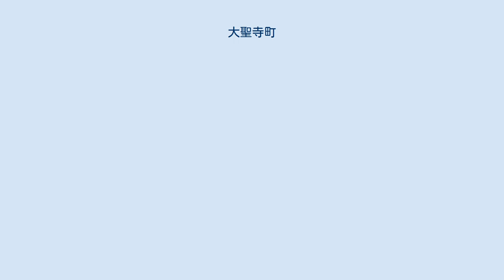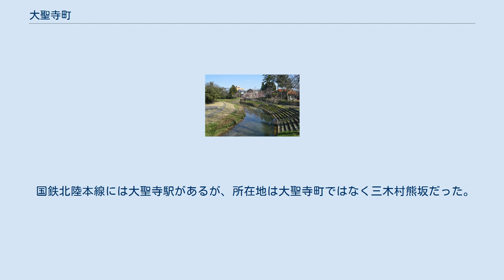大聖寺町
大聖寺町（だいしょうじまち）は、かつて石川県江沼郡に存在した町。
現在の加賀市中心部に相当し、江戸時代は大聖寺藩の城下町として発展した。
 錦城山に白山寺の末寺の白山五院の一つ大聖寺があったことが名称の由来である。
養老元年（714年）には、越前国の僧泰澄が日本三名山（三霊山）の一つである白山に初めて登って修行・開山し、これが白山信仰の元となった。
その流れを汲む白山五院のひとつが大聖寺であった。
残りの4ヶ寺は柏野寺、薬王院温泉寺、極楽寺、小野坂寺である。
 町の東西を大聖寺川が流れる。
大聖寺川は城下町の中でも蛇行して流れていたためかつては氾濫が止まず、川を直線化したり、上流に我谷ダムや九谷ダムが設置されて収まったという。
北国街道が通る交通の要衝であり、江戸時代には宿場町として栄えた。
 江戸時代から織物業が町の主要産業として発達した。
近代には「大聖寺羽二重」として知られ、海外にも輸出された。
近代における大聖寺の機業家としては、篠原藤平、清水孝平、豊田鍋吉などが知られる。
近代には自転車やオートバイの部品であるリム・チェーンの製造も栄えた。
 国鉄北陸本線には大聖寺駅があるが、所在地は大聖寺町ではなく三木村熊坂だった。
 江沼神社